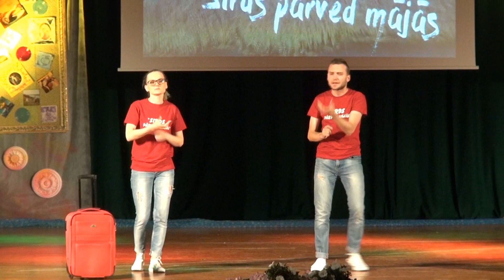“Sirds pārved mājās”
Amanda un Armands Hildebranti